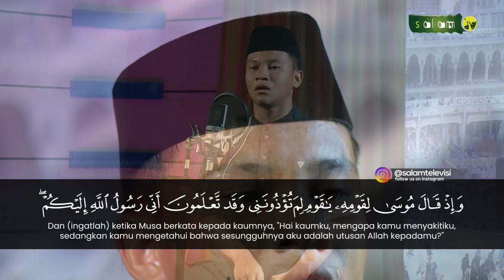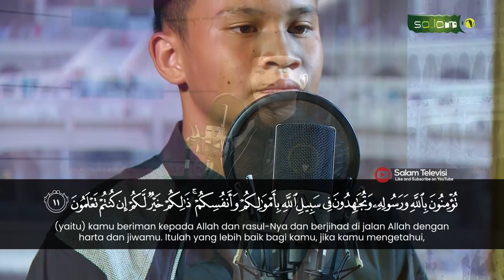MEREKA BERKATA : INI ADALAH SIHIR - SURAH AS SAFF, AYAT 7 QORI' ARYA DZAKWAN ROSYID